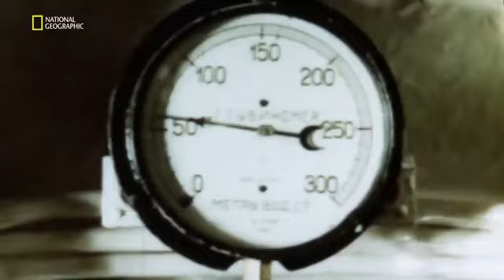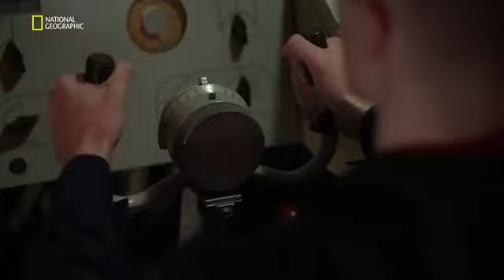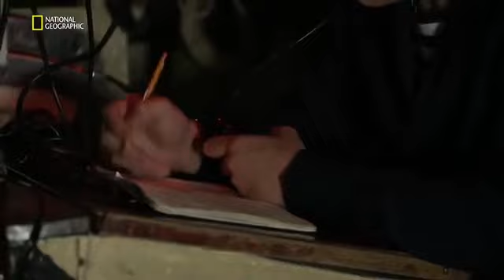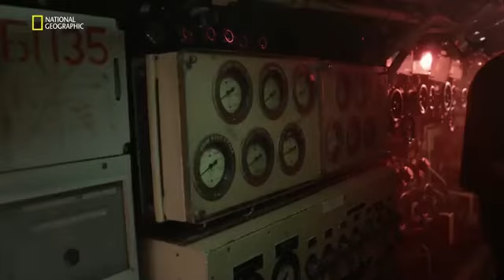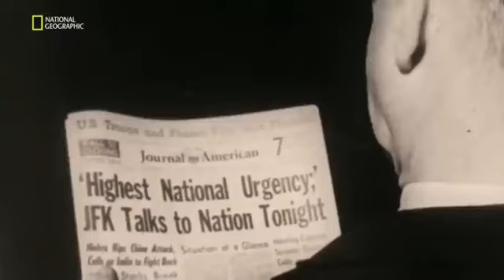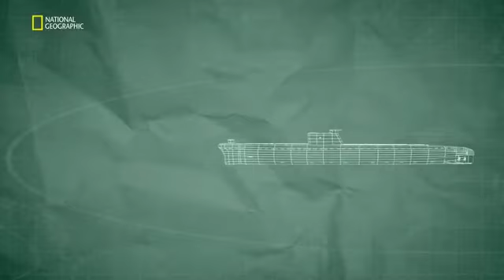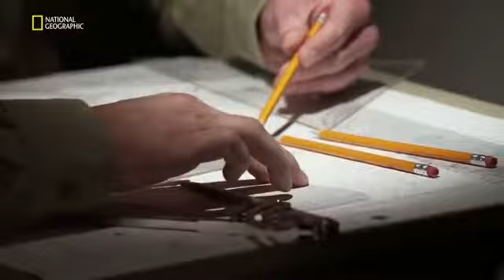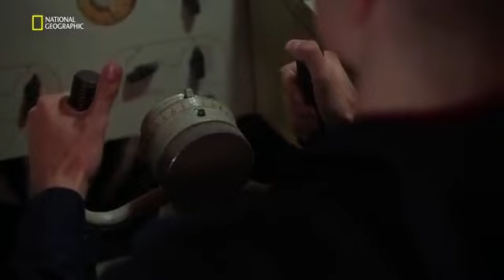2.Dünya savaşı Sualtı Cehenemi Belgesel izle